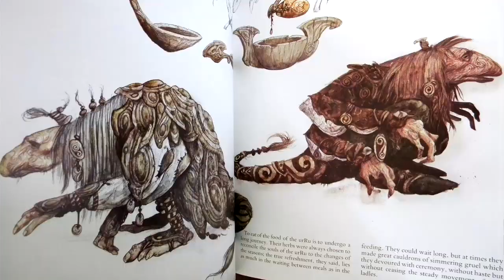Recomendo O CRISTAL ENCANTADO: A ERA DA RESISTÊNCIA da NETFLIX REVIEW 1a temporada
Review da 1a Temporada da série Netflix O Cristal Encantado: A Era da Resistência.

The Dark Crystal: Age of Resistance é uma série de televisão da Netflix. É uma prequela do filme de Jim Henson, The Dark Crystal. Haverá dez episódios e a série irá explorar o mundo de Thra criado para o filme original. Em 21 de maio de 2019, foi anunciado que a série será estreada em 30 de agosto de 2019.

rock, canal last rock, nerd, geek, O cristal encantado, Netflix, react, reação, o cristal encantado: a era da Resistência,  The Dark Crystal: Age of Resistance, The Dark Crystal, trailer, teaser, O cristal encantado trailer, Jim Henson, Comic-Con de San Diego 2019, Comic-Con 2019, Comic-Con

Valeu!!
Viva o Rock!